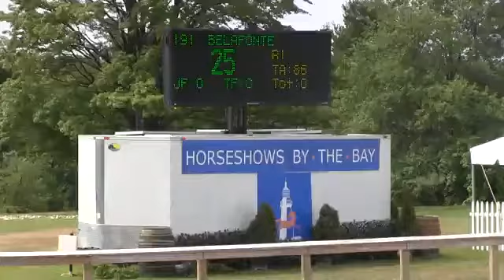Video of BELAFONTE ridden by D. SAM PEGG from ShowNet!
BELAFONTE ridden by D. SAM PEGG at Horse Shows By The Bay III 2013.  This round is from class 408, *$30,000 GRAND PRIX OF THE GREAT LAKES  II2A and finished 12 of 20.